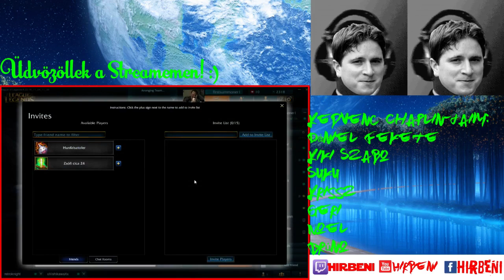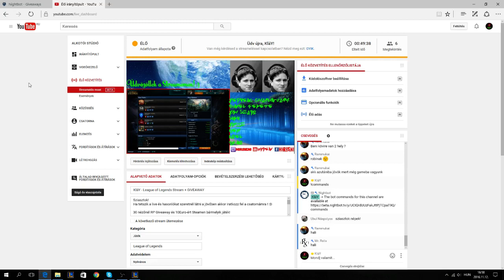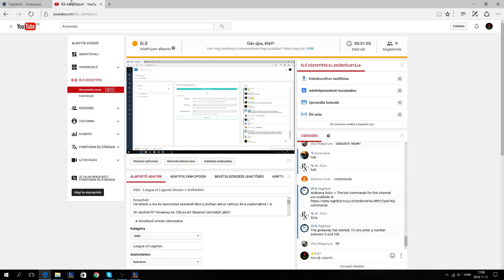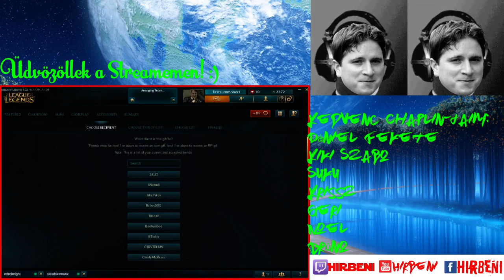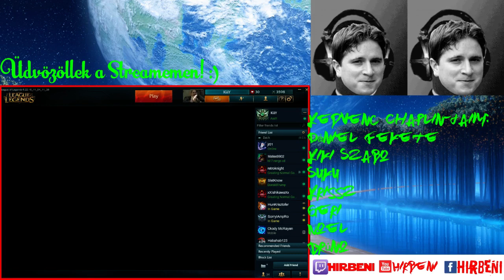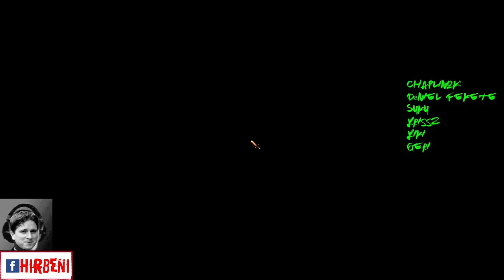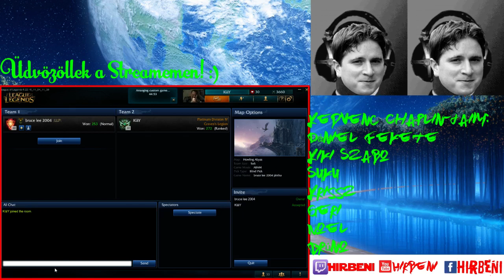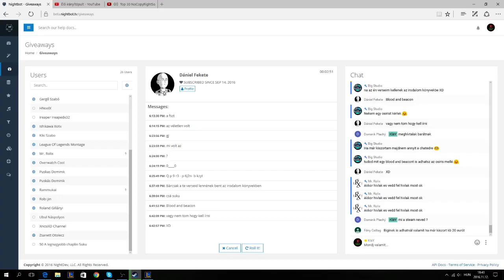KläY - League of Legends Stream + GIVEAWAY (VÉGE)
Sziasztok!
 20nézőnél 5Euro-ért Steamen bármelyik játék!

Haverom yt csatornája nagyon gyakran streamel és a videók is jók ha van kedvetek nézzetek fel rá! :D